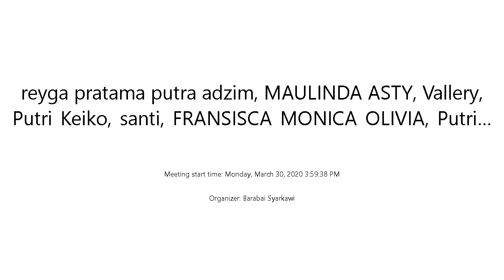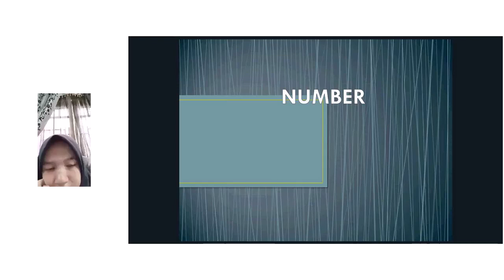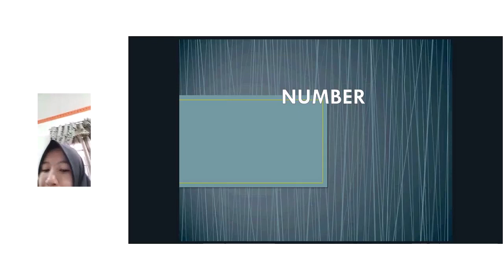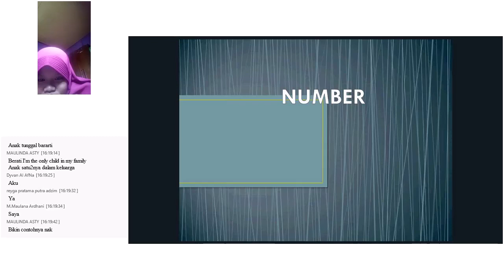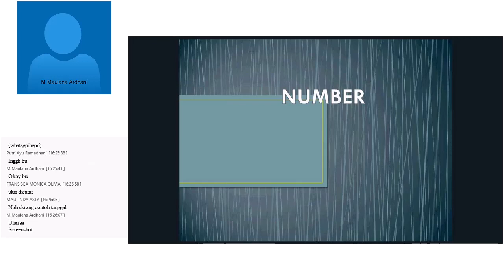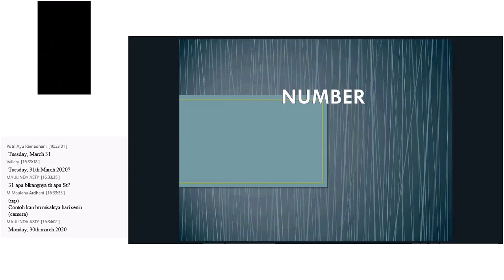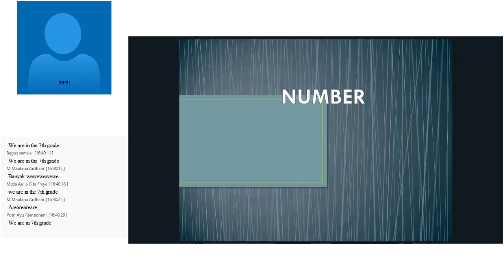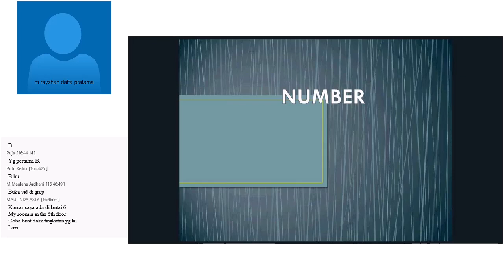PRIMAGAMA BARABAI - BAHASA INGGRIS KELAS 6 LIVE VIA SKYPE (30 MARET 2020)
COVID 19 - BELAJAR BAHASA INGGRIS LIVE VIA SKYPE BERSAMA SISWA PRIMAGAMA, DI SAMPAIKAN OLEH INSTRUKTUR SMART ASTI